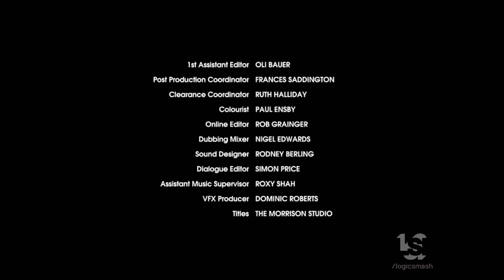42/Viacom International Studios/Paramount+ (2022)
From "The Flatshare".